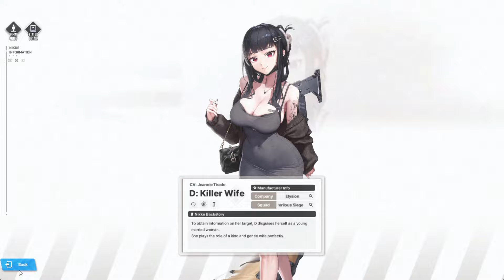Goddess of Victory: NIKKE - Do This Right Now To Prepare For Re zero!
Peace